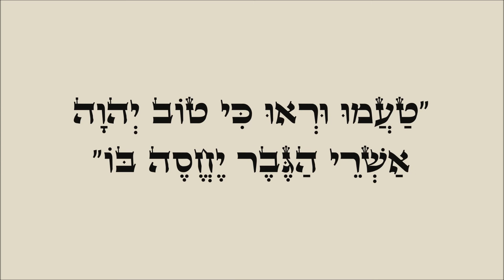✡✡✡ מהם השלבים שלאחר המוות לפי הקבלה - הרב זמיר כהן שליט"א ✡✡✡